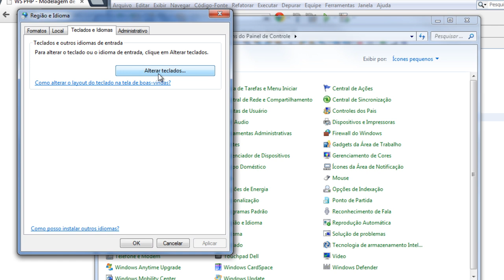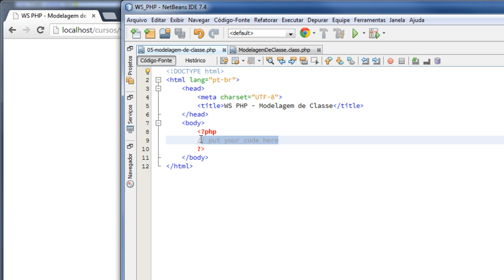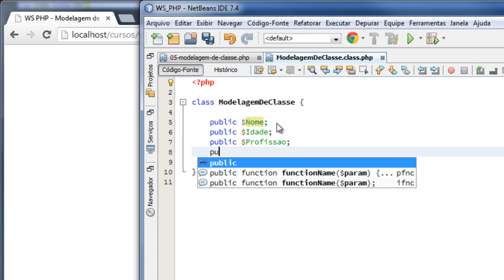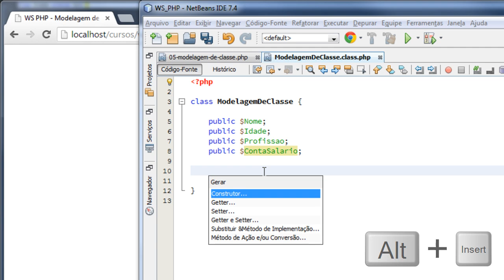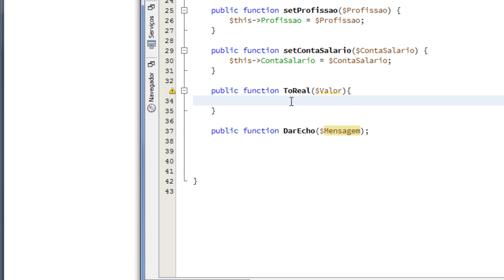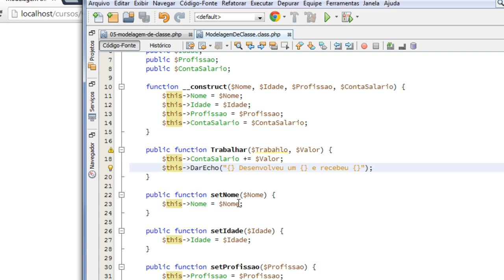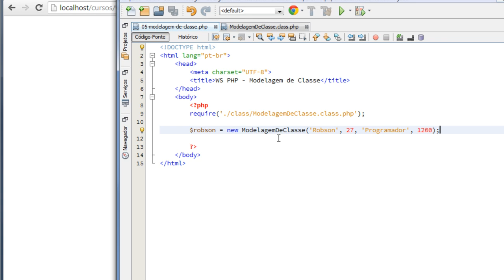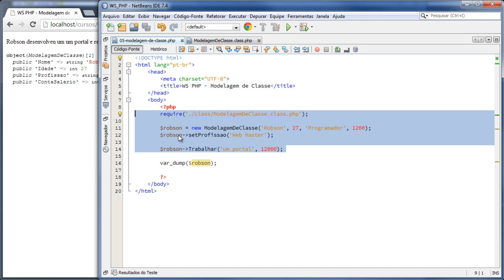Construindo classes no PHP Orientado a Objetos